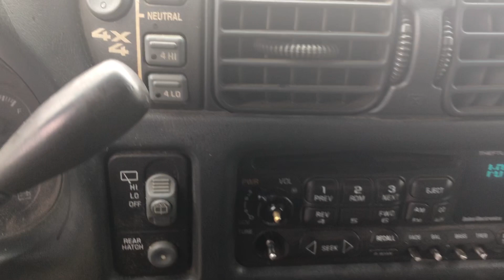Auction #2359150 - 2001 Chevy Blazer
2001 Chevy Blazer. Auction #2359150 being auctioned by City of Ramsey (MN)